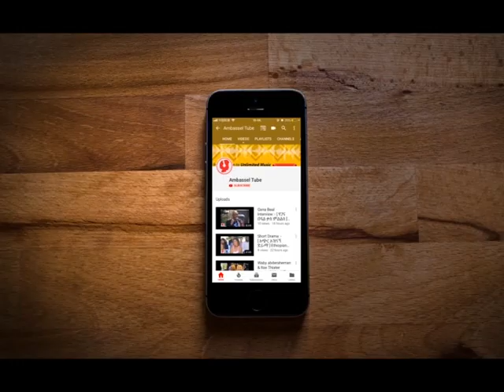ልለይሽ አልፈቅድም - ዘፈን ፡ Ethiopian Music, Ethiopian Beautiful music, Ambassel, Ethio talent show, Best!